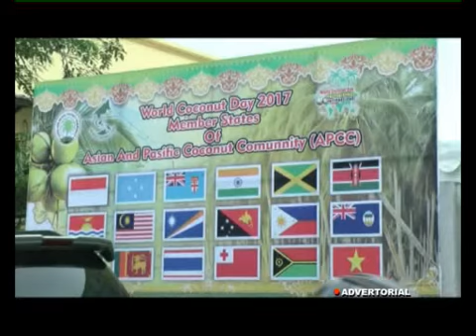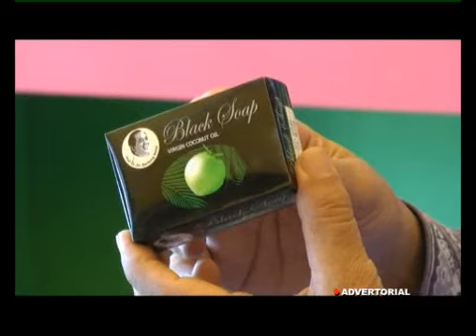STAND BANYUASIN TAMPILKAN PRODUK TURUNAN KELAPA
Gelaran Pameran Festival Kelapa Internasional, sempena peringatan hari Kelapa Dunia tahun 2017, Ditembilahan, menjadi ajang Promosi, beragam Produk Turunan Kepala. Salah satu yang turut ambil bagian yakni, Kabupaten Banyuasin dari Sumatra Selatan, yang menampilkan Beragam Produk Turunan Kelapa.